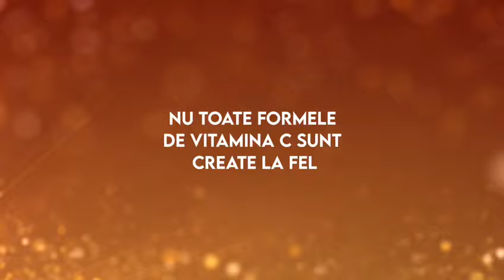Altrient C - modul in care luam vitamina C s-a schimbat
Scurta istorie a evolutiei vitaminei C.
Altrient vitamina C lipozomala asigura cel mai ridicat grad de absorbtie al vitaminei C.